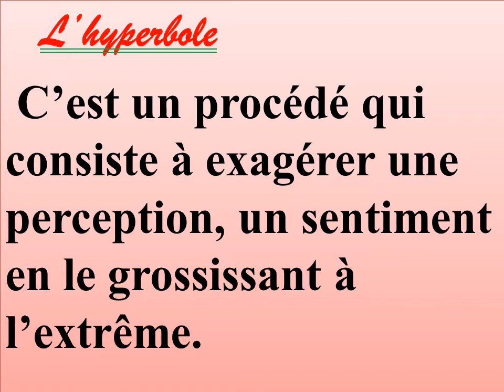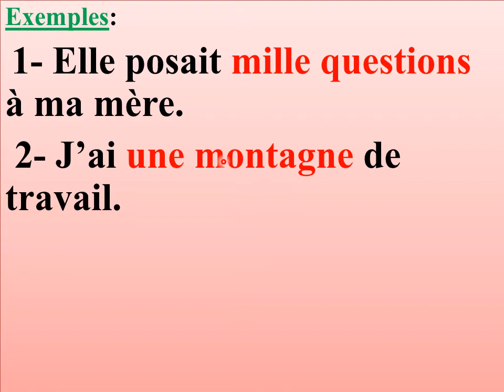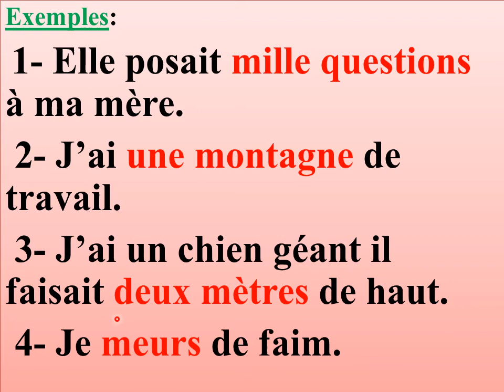Hyperbole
C’est un procédé qui consiste à exagérer une perception, un sentiment en le grossissant à l’extrême.